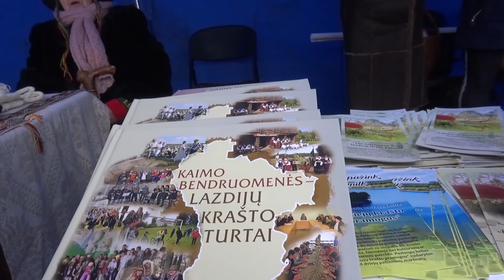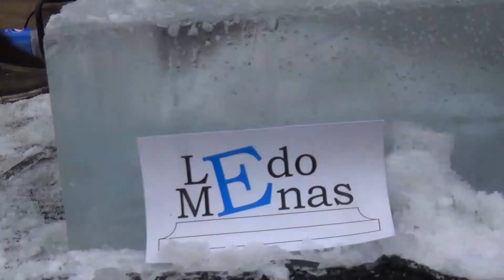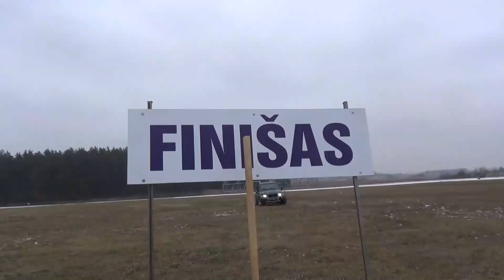Tarptautinės žirgų lenktynės 2018